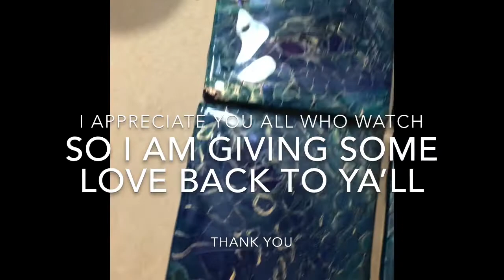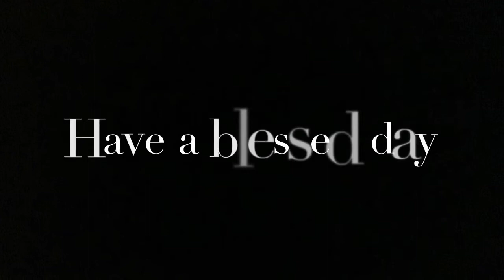(#16) GIVEAWAY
Show some love!!! 100 Hundred subscriber giveaway. ? I thought I saw 102 subs...I only see 95 subs now